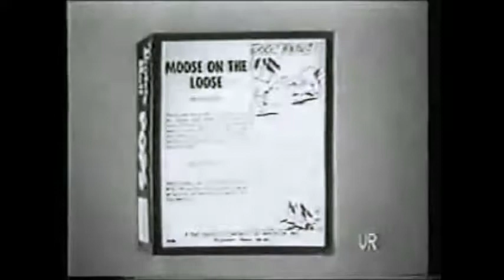WHAT TIME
america